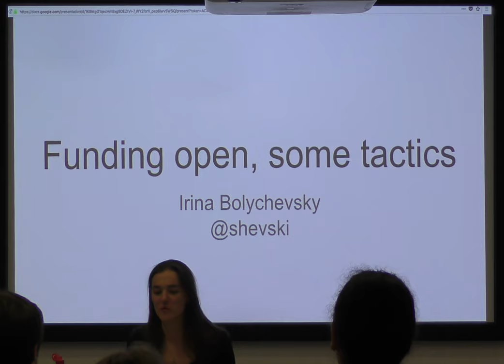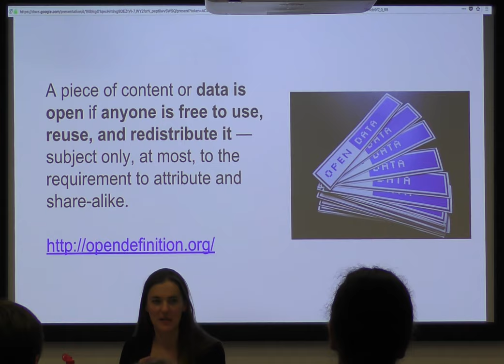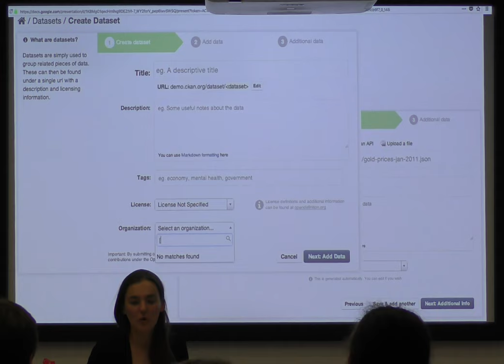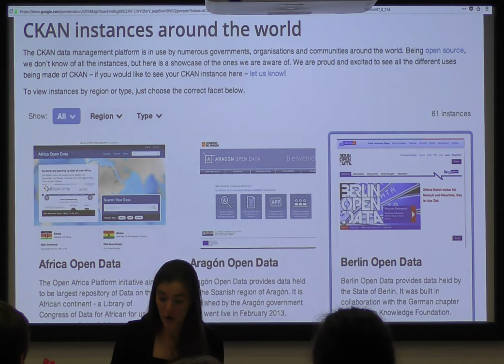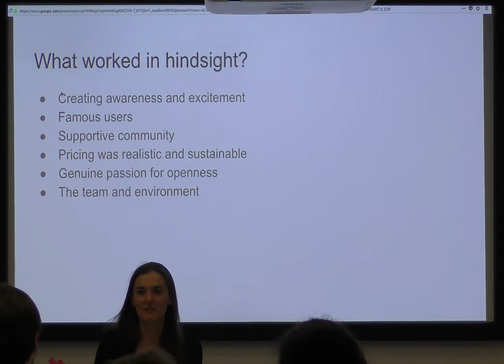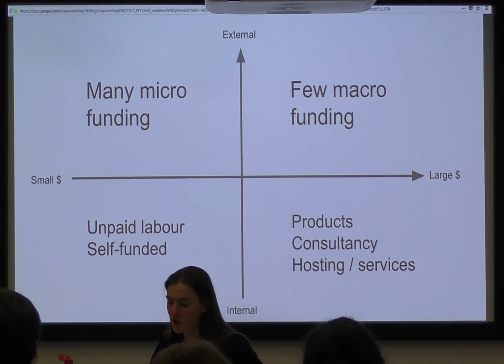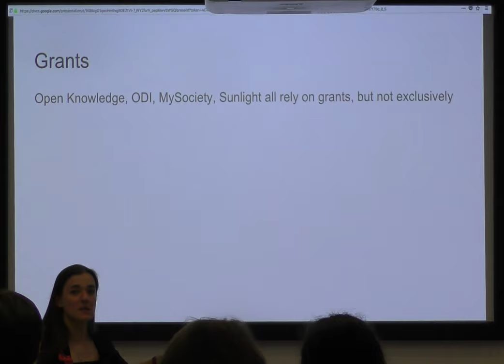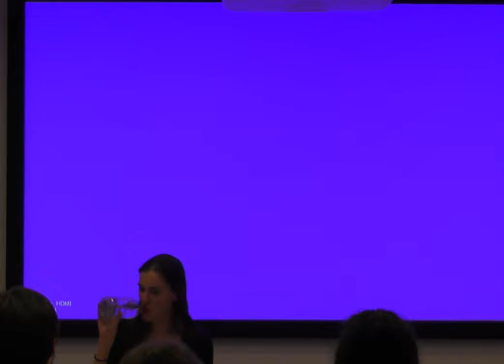How to fund open source: tactics and stories from civic technology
Presented by Irina Bolychevsky

Irina is passionate about products and using technology to make things better. She spent many years working on open data at Open Knowledge as one of the directors and ckan product owner, at web startups, and most recently as a data consultant for W3C, the Open Data Institute and the UK, Dubai and UAE governments. She co-founded redecentralize.org—a project to promote and bring together people working on and interested in decentralised digital technologies.